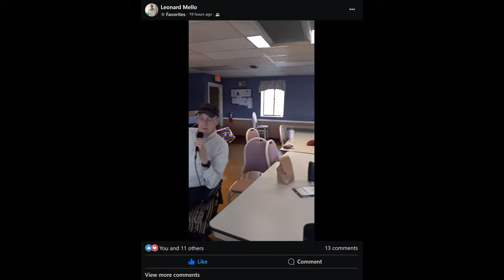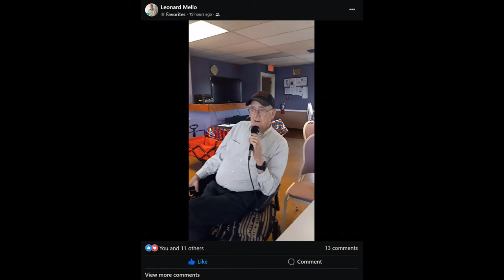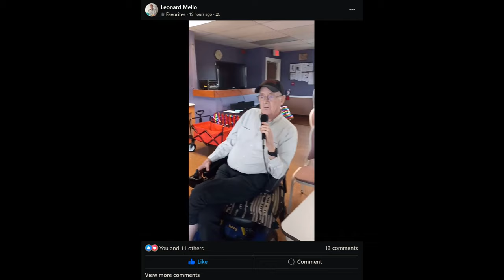LEONERD MELLO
Do Hit / Tap Like